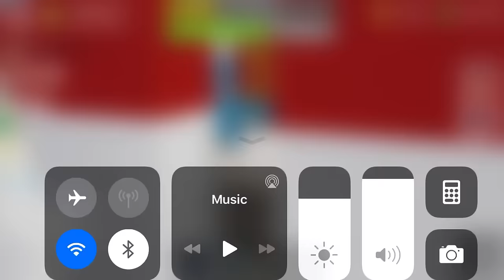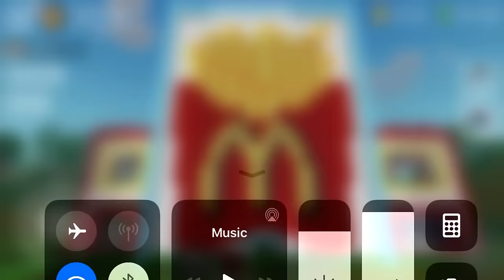Block Craft 3D: Building Simulator Games For Free Gameplay #652 (iOS & Android) | McDonald’s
Learn How To Make A Beautiful McDonald’s!

Features:
• Free game: play for free!